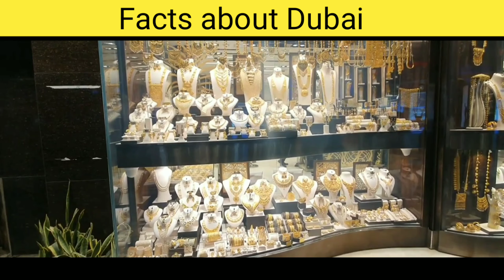दुबई ek अनोखा देश || Facts about Dubai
My videos are basically based on facts around you which many might not know.. Through my video I just want everyone to get knowledge about small things happening around them...